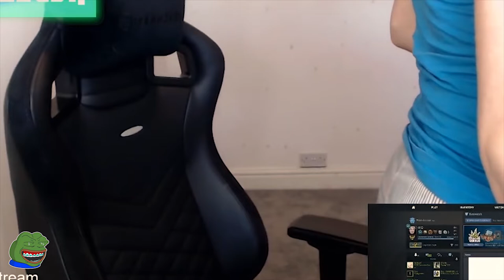The BEST twitch GIRLS FAILS 💦💦💦 #26